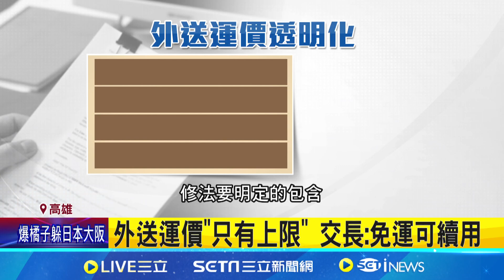外送機車運價恐南北不同 各縣市因地制宜 外送運價"只有上限" 交長:免運可續用｜記者 張哲儒 吳繢杉 張昱傑│【新聞一把抓】20241024│三立新聞台